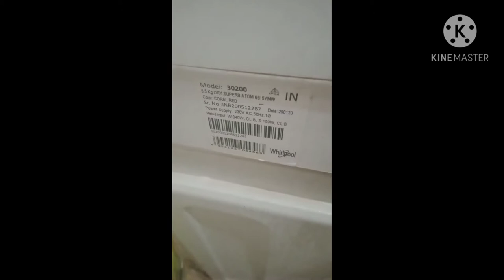कैसे करे वाशिंग मशीन का सफाई अपने ही घर पे model no. 30200/ 6.5 kg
whirlpool 6.5 kg
Ghar PR hi repair Karen
आत्मनिर्भर भारत अभियान Aatm Nirbhar Yojana – माननीय प्रधानमंत्री मोदी जी ने 12 मई 2020 को आत्मनिर्भर भारत अभियान योजना की घोषणा की है। जिससे की 130 करोड़ लोगो आत्मनिर्भर हो और हम कोरोना वायरस से लड़ने में सक्षम हो जाएँ। Aatm Nirbhar Bharat Abhiyan से ham apne Kam ko jyada se jyada khud hi Karen Kam se Kam log ke sampark me ane se Bache esliye apne Ghar me kuch Kam me atam nirbhar banna hoga. aise chote chote Kam ko khud se nibtna filhal jaruri hai.